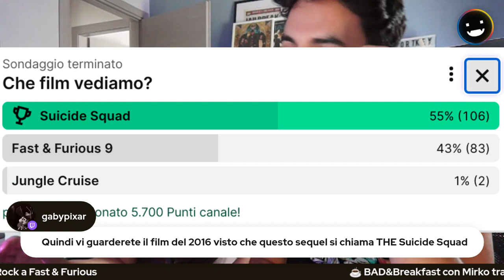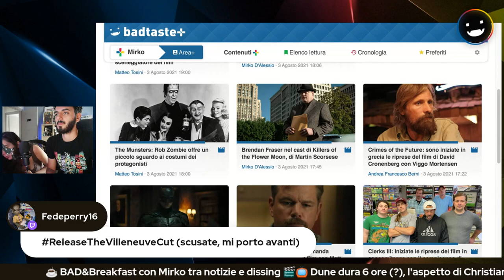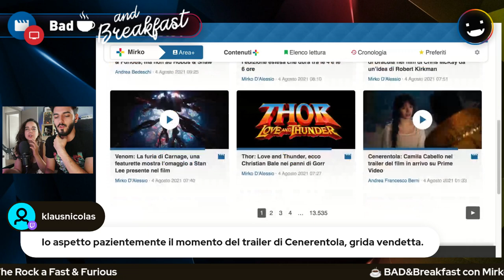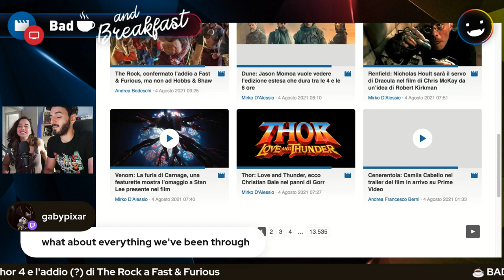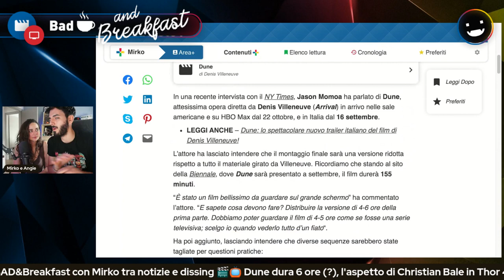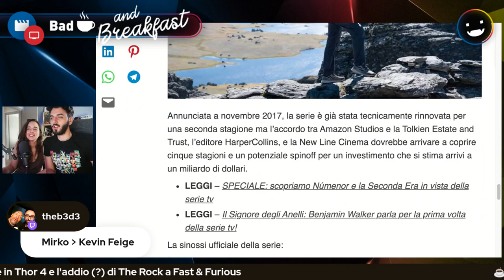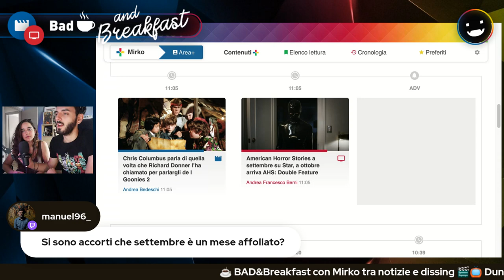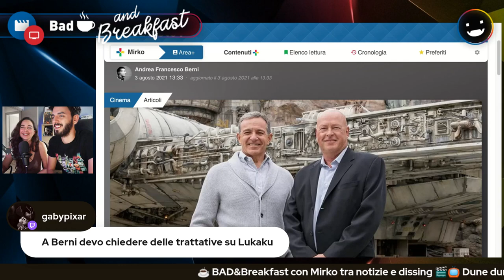B&B con Mirko e Angie tra notizie e dissing: Dune, Christian Bale in Thor | 4/8